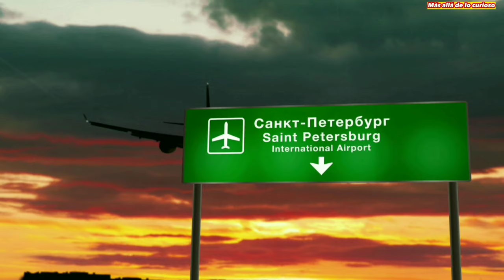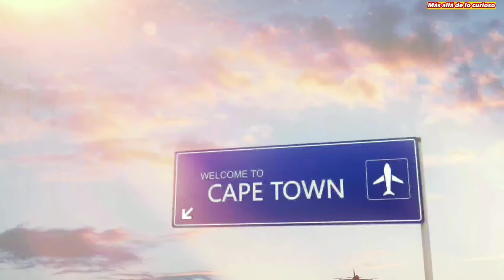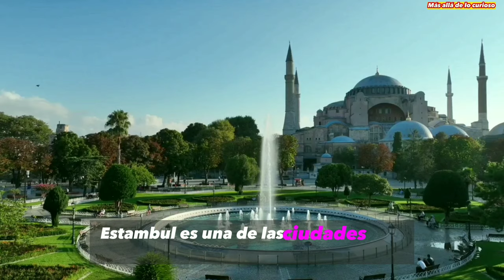Las 16 Ciudades Y Pueblos Más Encantadores: ¿A Cuál Te Gustaría Viajar? | Más Allá de lo Curioso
Si alguna vez has soñado con recorrer el mundo para descubrir sus maravillas, este video es para ti. Te presentamos 16 ciudades y pueblos que te cautivarán desde el primer momento. Estos lugares se destacan por su incomparable belleza, desde su naturaleza hasta su rica historia y cultura.

Desde La Habana en Cuba hasta Río de Janeiro en Brasil, descubre destinos que simplemente debes visitar. ¿Cuál de estos lugares te gustaría conocer?

El video trata sobre "Las 16 Ciudades Y Pueblos Más Encantadores: ¿A Cuál Te Gustaría Viajar?" pero también intenta abordar el siguiente tema:

Lugares mágicos mundiales
Joyas de arquitectura
Culturas y tradiciones.

Título: Las 16 Ciudades Y Pueblos Más Encantadores: ¿A Cuál Te Gustaría Viajar? | Más Allá de lo Curioso

✅ Otros videos que te pueden interesar:

👉 Explora los 8 fascinantes lugares donde la noche nunca llega, ¿te atreves a vivir en uno?

👉 Descubre los secretos del marketing del futuro que ayudan a impulsar tu negocio en la era digital.

✅  Acerca de Más Allá de lo Curioso:

Hola a Todos y Bienvenidos a Mi Canal “Más Allá de lo Curioso” En Este Canal Compartimos Todas Las Curiosidades Que Suceden a diario En Nuestro Planeta Tierra Y Aún Más Allá del Mismo.

El Mundo y El Universo Son Inmensamente Amplios Por Lo Que Nunca Terminaremos De Conocer Nuestro Universo En Todo Lo Que Nos Queda de Existencia.

En este canal encontrarás temas educativos, informativos, entretenimiento, ciencia ficción y sobre todo las curiosidades que nos dejan sorprendidos cada vez que las vemos, en el mundo pasan muchas cosas interesantes y sorprendentes que nos cuesta asimilar por completo.

Nuestro hábito como creador de contenido es publicar videos interesantes que nos ayuden en nuestro diario, vivir y en nuestra vida cotidiana.

Todos los videos que publicamos en este canal son creados y editados por "Más allá de lo curioso" por lo que nos pertenecen todos los derechos como actores de dicho contenido.

© Más Allá de lo Curioso